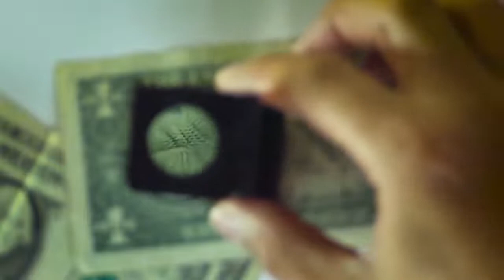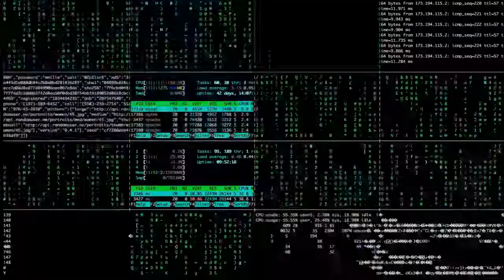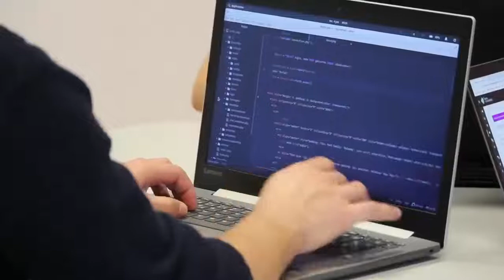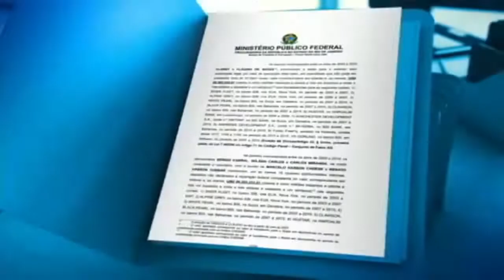El Dolero - Capítulo 7 - Español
Primeira Temporada: El Dolero

Segunda Temporada: El Imperio Contraataca